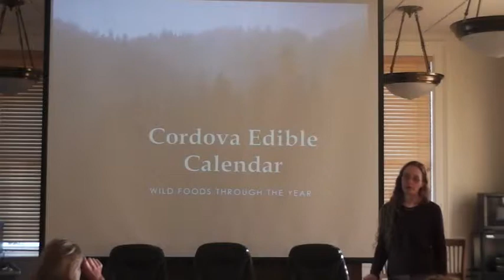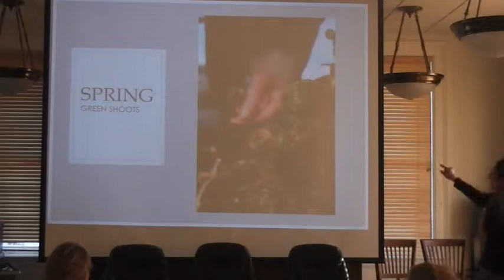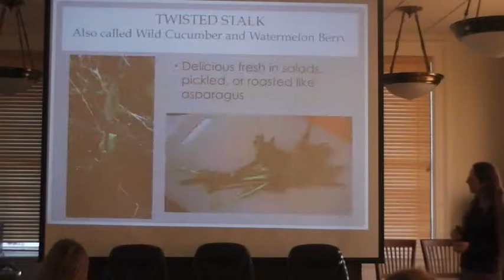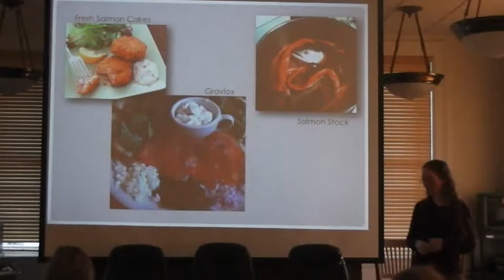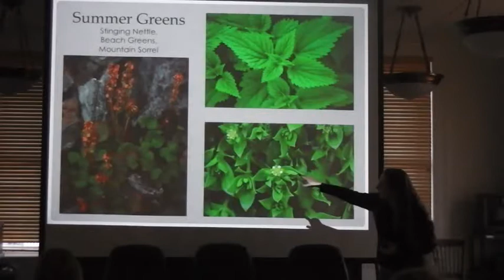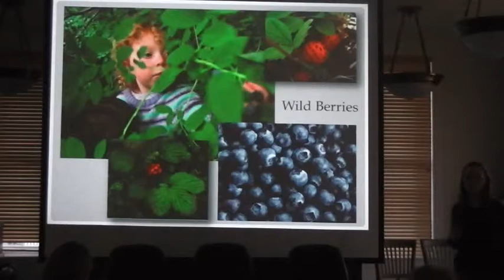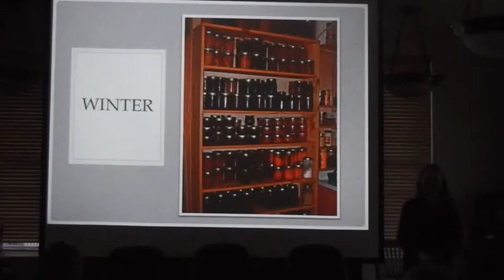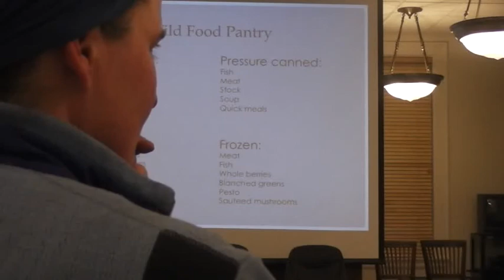Cordova Edible: Wild Foods Through the Year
Meadow Scott describes Cordova's bounty of delicious edibles, from hooligan to chantrelles, with lots of wild plants along the way.